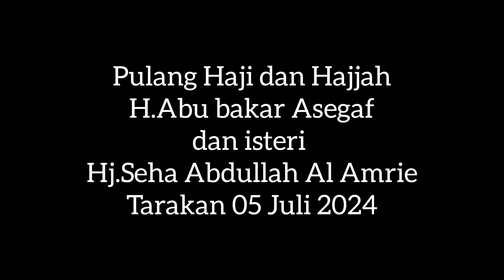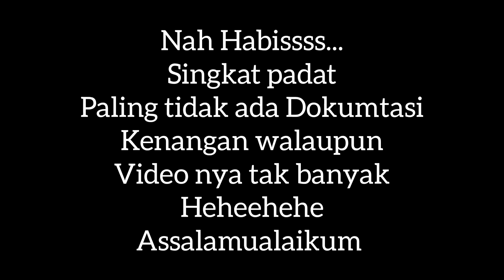Pulang Haji Tarakan 2024